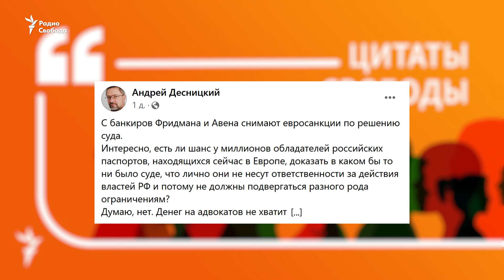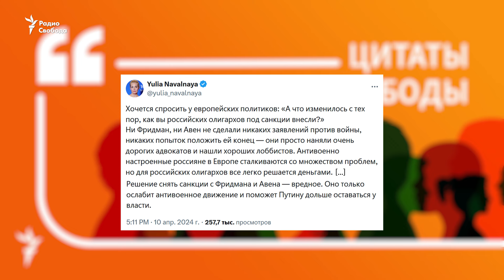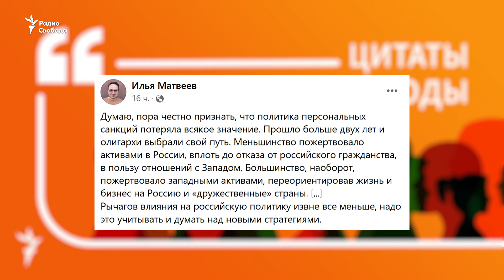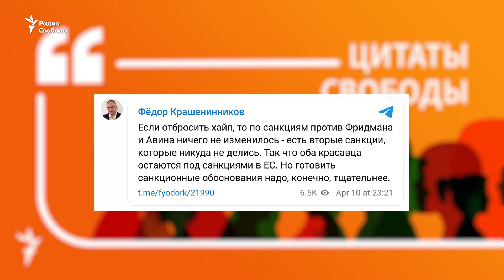Соцсети о победе Авена и Фридмана в суде ЕС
Одна из главных новостей недели - европейский суд постановил снять с Михаила Фридмана и Петра Авена персональные санкции.